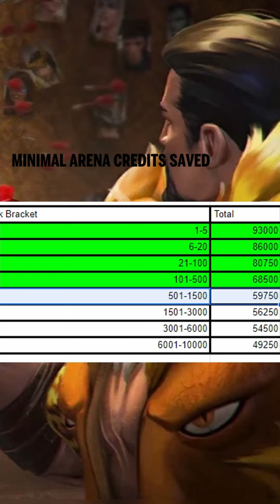Animal Armature Event Update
In this video we discuss Updates to the Animal Armature Event and the Big Armor Hunter Web Milestone Event.